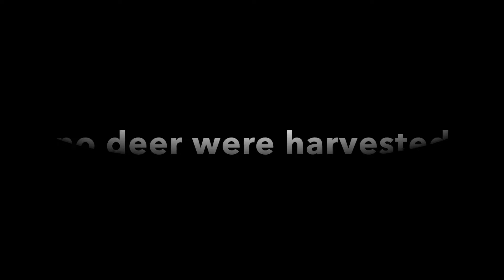Opening Bow Season. Llano, Tx. 2022